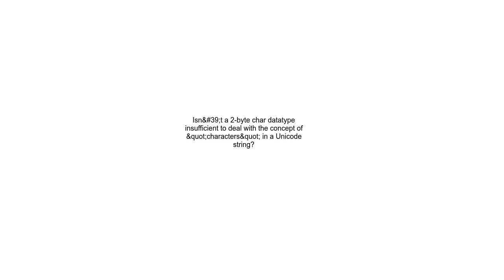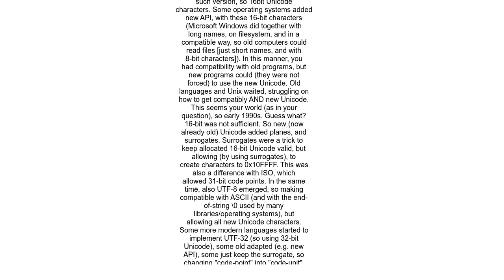Isn&#39;t a 2 byte char datatype insufficient to deal with the concept of &quot;characters&quot; in